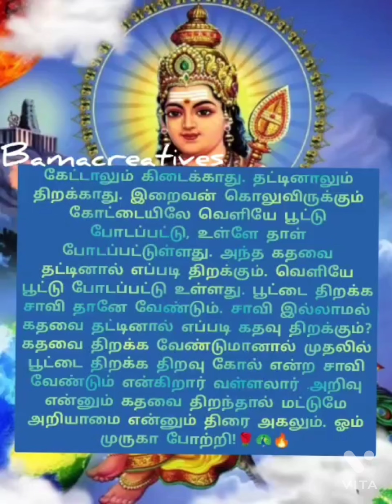🦚🔥🌹கேட்டாலும் கிடைக்காது,தட்டினாலும் திறக்காது 🦚🔥🌹